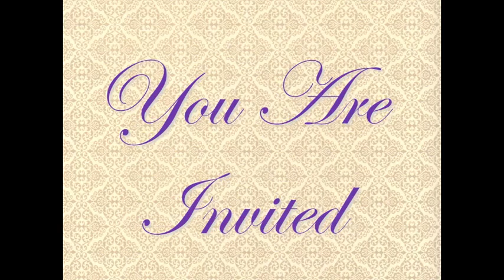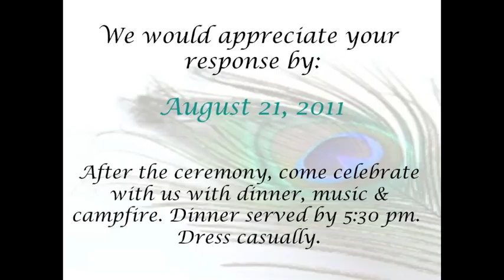9 10 11 invite